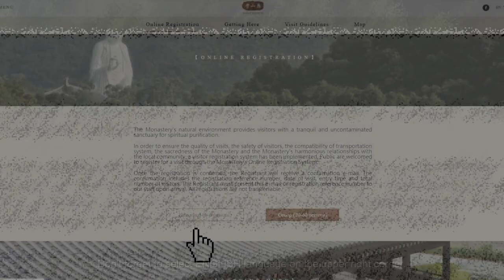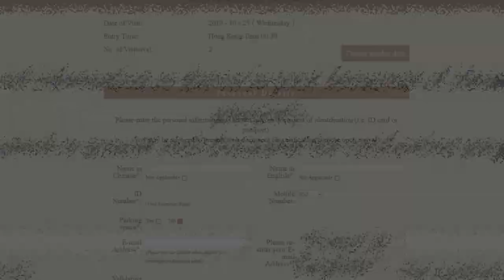TSZ SHAN Monastery HK - How to get there?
The Traveling Architect visits the beautiful Tsz Shan Monastery in Tai Po on her Hong Kong 2019 Trip DAY 2.

Please check out our detailed itinerary and see how we got there:

DAY 2 February 16, 2019 (Sat.) TSZ SHAN / INNOVATION / OCEANPARK!

06:00 AM E TST Stn. to HUNGHOM Stn. (To Hunghom) 4 m
                        HUNG HOM Stn. to TAI PO MARKET Stn. Exit A

07:00 AM Breakfast at Maxim's MX in Tai Po Market Stn.

08:30 AM Hop on Bus 20B & alight at Tung Tsz Rd. (20 mins) /or Taxi (Exit B)

09:00 AM 9:30 AM SCHEDULE –  TSZ SHAN MONASTERY (Reg. #: P454260)

11:00 AM 20T Bus or go to the bus station & wait for bus 20B to Tai Po Market/ or Taxi
                        TAI PO MARKET Stn. to HUNG HOM Stn. Exit A (To Hunghom) 28 m  9.3 $

12:00 PM Explore INNOVATION TOWER at PolyU